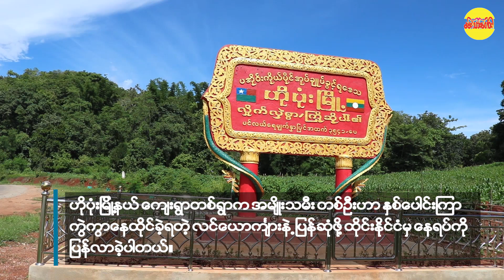လင္မယားျပန္ဆုံဖုိ႕ အိမ္ျပန္လာတဲ့ မယားကုိ အၾကမ္းဖက္မုဒိမ္းျပဳက်င့္ခံခဲ့ရတဲ့ သူမအေၾကာင္း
ကုိဗစ္ကာလမွာ တစ္ေယာက္တစ္ေနရာမွာရွိတဲ့ လင္မယားျပန္ဆုံဖုိ႕ အိမ္ျပန္လာတဲ့ မယားကုိ အၾကမ္းဖက္မုဒိမ္းျပဳက်င့္ခံခဲ့ရတဲ့ သူမအေၾကာင္း